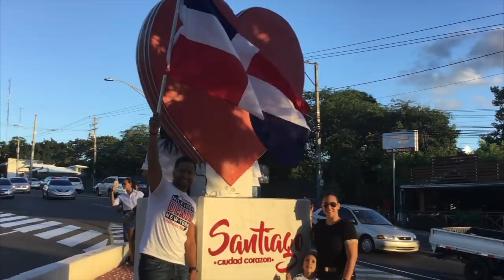USTED SI ES NACIONALISTA NO PUEDE ATACAR A RAMFIS TRUJILLO //YADIRA MARTE